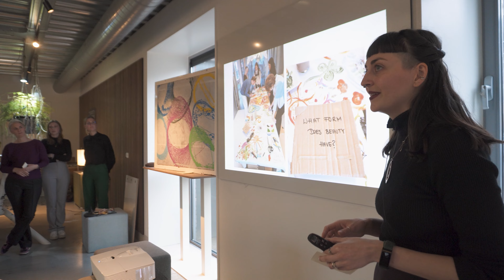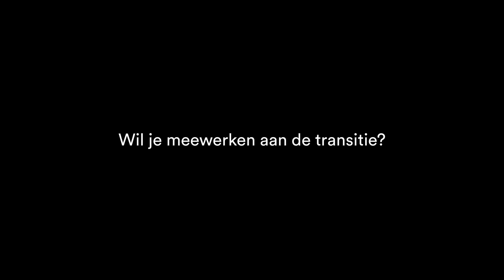Nice expo januari 2024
nice expo